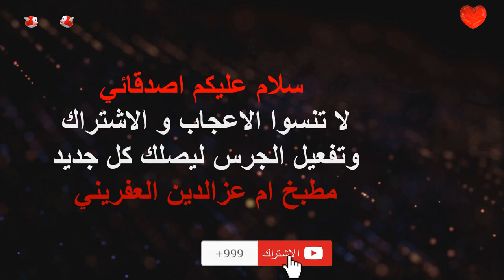المعاملة كيف لازم تكون بين الحماية والكنة وشكر واحترام على تعلقاتكون الحلوة